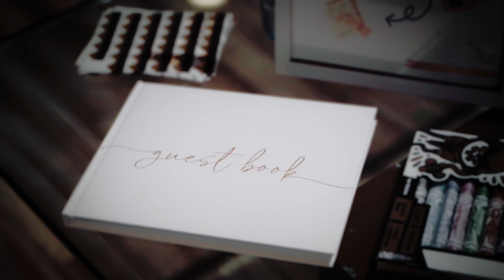Di "acepto" en El Cid Resorts en Mazatlán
Di "Sí, acepto" en El Cid Resorts en Mazatlán, donde los sueños se hacen realidad. Imagina una ceremonia romántica rodeada de jardines y suaves brisas marinas en una terraza con vista al océano en nuestros encantadores espacios para bodas. El restaurante La Concha ofrece un impresionante telón de fondo frente al mar con vistas al Pacífico e Isla Venados, ideal para capturar la belleza de un atardecer.

El Cid Resorts es una distintiva cadena mexicana de resorts ubicados en los principales destinos de playa de México: Cancún-Riviera Maya, Mazatlán y Cozumel.

PARA RESERVACIONES CONTÁCTANOS:
-  Cancún-Riviera Maya
Lada sin costo: 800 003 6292
- Mazatlán
Lada sin costo: 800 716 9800
- Cozumel
Lada sin costo: 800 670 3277

¡Conéctate con nosotros! ¡Estamos como @elcidresorts en todas partes!